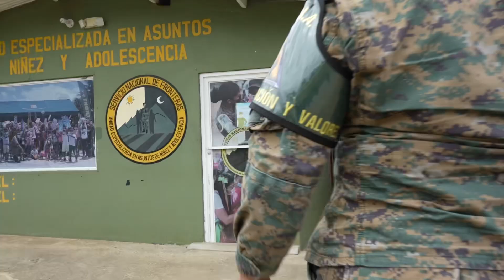Conoce los valores que caracterizan a la Mujer Fronteriza 🫡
La Mujer Fronteriza es símbolo de integridad, humanismo y disciplina, trabajan incansablemente por la seguridad de toda la población y en especial de los niños, futuros de nuestro país.